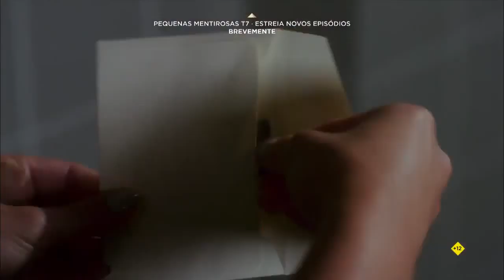Pretty Little Liars / Season 7B Exclusive Promo NEW